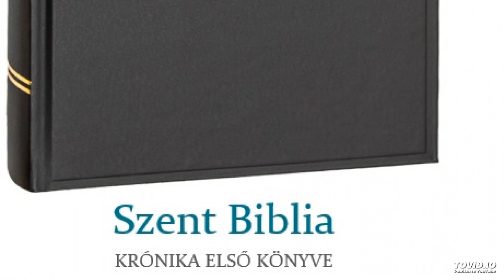Szent Biblia – Krónika első könyve 6.